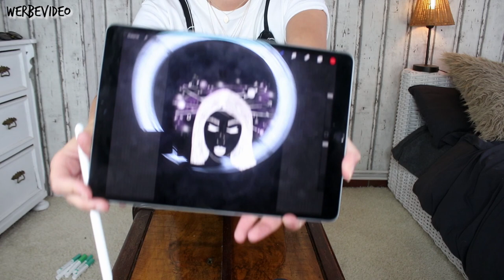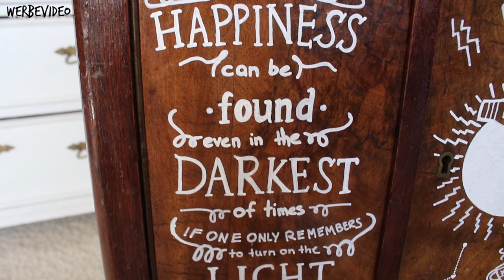Unsere ERSTE EIGENE WOHNUNG! 😱 Paint & Talk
Dieses Video enthält bezahlte Werbung von Pilot Pen.